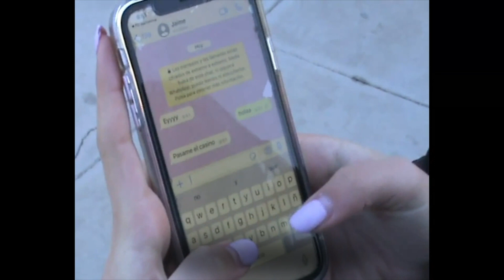02 Apuesta fuerte, caída dura.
La historia muestra la necesidad de dos amigos de ser
aceptados en el grupo social deseado y como sus caminos se separan al
 incurrir uno de los protagonistas en los ritos iniciáticos de consumo de
 alcohol y drogas; mientras que la otra protagonista se aparta de este camino
y continúa con sus hábitos de vida saludable y sus estudios.

El presente cortometraje pretende concienciar a la ciudadanía y,
 en concreto, a la población juvenil, de los riesgos asociados a las apuestas
 deportivas, tales como la pérdida de autonomía en la gestión económica o la
destrucción de las relaciones sociales de los individuos que incurren en estas
prácticas. Por otro lado, se pretende denunciar, la normalización de las
 apuestas deportivas en nuestra sociedad, cuyo mensaje llega incluso a los
 sectores de la población más vulnerables. También se pretende reivindicar la
necesidad de nuevos patrones saludables de deseabilidad social de la
juventud.